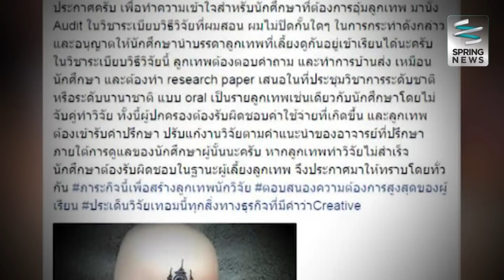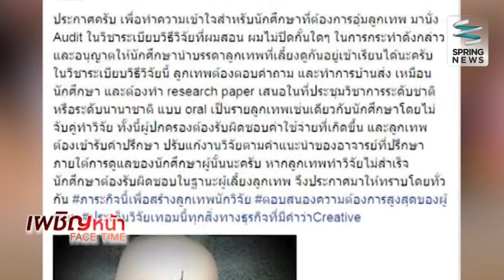เผชิญหน้า 28/1/59 : "ตุ๊กตาลูกเทพ" บทบาทสื่อ กับสังคมที่ขาดหลักยึด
รายการ เผชิญหน้า Face Time วันพฤหัสบดีที่ 28 มกราคม 2559 เวลา 20.00 น. พบกับแขกรับเชิญ รศ.จุมพล รอดคำดี (อดีตคณบดี คณะนิเทศศาสตร์ จุฬาลงกรณ์มหาวิทยาลัย) ที่มาตอบทุกโจทย์ ตอบทุกคำถามพร้อมเปิดประเด็น "ตุ๊กตาลูกเทพ" บทบาทสื่อ กับสังคมที่ขาดหลักยึด ดำเนินรายการโดย "ดนัย เอกมหาสวัสดิ์"

ติดตามรายการ "เผชิญหน้า" เป็นประจำทุกวันจันทร์ - พฤหัสบดี เวลา 20.05 น.
และประจำทุกวันศุกร์ เวลา 19.45 น. เป็นต้นไป